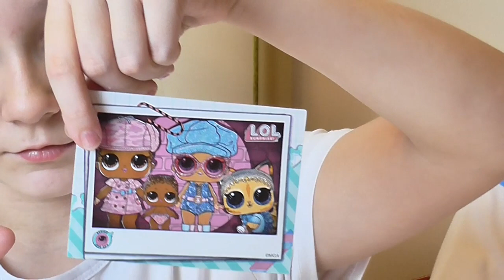Распаковка ЛОЛ биггер / LOL Surprise BIGGER, 60 сюрпризов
Сегодня открываем супер новинку от ЛОЛ, который подарили мне на День Рождения.  МЕГА СЮРПРИЗ - РАСПАКОВКА ЛОЛ БИГГЕР, 60 СЮРПРИЗОВ. Внутри 60 сюрпризов и Новая СЕМЕЙКА ЛОЛ. Самые новые куклы лол. LOL Surprise BIGGER SURPRISE.

Самый лучший День рождения Насти! Много воздушных шаров в квартире, мои подарки на день рождения.

L.O.L.Surprise кукла лол в Тюмени!